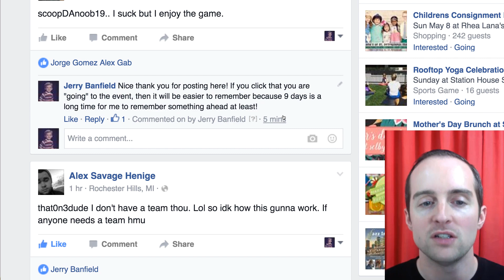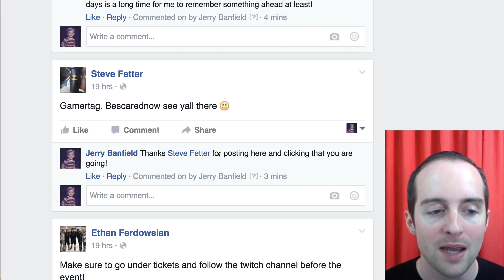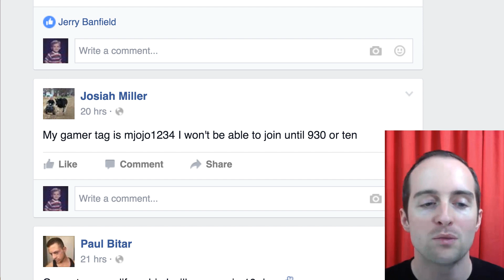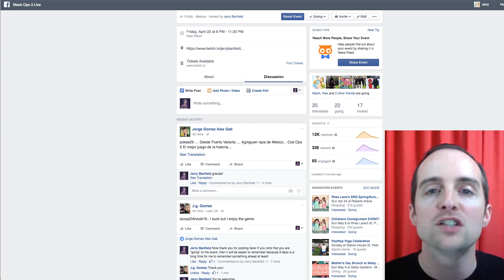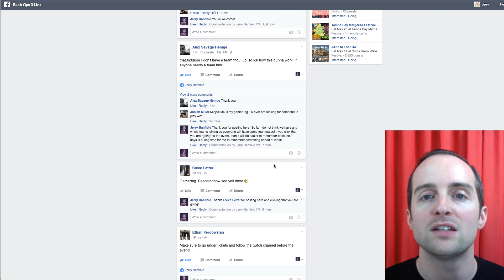Event Promotion: 30 l Use the event discussions to convert people to going to the event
Take this course to learn how to promote an event on Facebook using the newsfeed, invitations, and advertising!

In this course, you will learn:

-Welcome to Finish Event Promotion from Start to Finish!
-Facebook Event Basics
-Creating the Facebook event with a strong foundation quickly.
-Promoting the Facebook event is where most of the work is required
-Advertising the Facebook event is where you can reach your full potential!
-Reviewing the first week of promotions results and optimizing the Facebook ads
-Getting everyone excited the day before the event!
-Making the day of the event into an honest effort rather than failure or success
-Reviewing the event the day after and planning for what next?